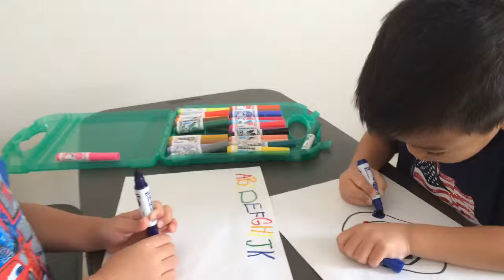Astronomy and Art